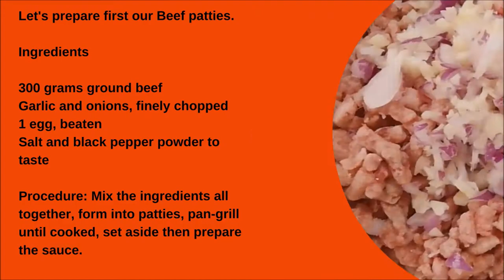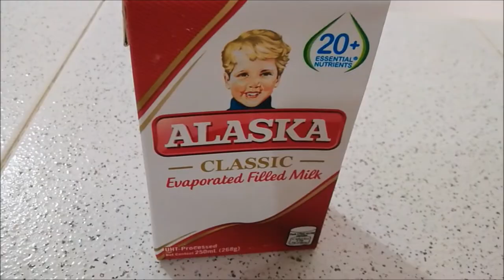How to cook Homemade Mushroom Pepper Steak / Jollibee style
For the Beef Patties:
300 grams ground beef
Garlic and onions, finely chopped
1 egg, beaten
Salt and black pepper powder to taste

Procedure:
Mix the ingredients all together, form into patties, pan-grill until cooked, set aside then prepare the sauce.
For the mushroom pepper sauce:
1/2 cup button mushrooms, blended
1/2 cup fresh milk
Onions, chopped
Garlic, chopped
1 cup button mushrooms, cut into pieces
1/4 piece of beef cubes (optional)
1 teaspoon soy sauce, for coloring
Salt and coarse black pepper to taste
1/4 cup evaporated milk
1/4 cup all-purpose cream
1-2 tablespoon of cornstarch dissolved in water or (depends on your desired thickness of the sauce)

Procedure:

1. Blend the mushrooms, add the fresh milk, blend again then set aside.
2. Use the patties oil to sauté the garlic and onions, then add pepper and broth cubes.
3. Add in the sliced mushrooms and blended mushrooms.
4. Add soy sauce, evaporated milk, season to taste, then simmer a little bit.
5. Add the cream, mix, simmer a little bit, then add the dissolved cornstarch.
6. Add in the patties, then simmer until they are heated through.